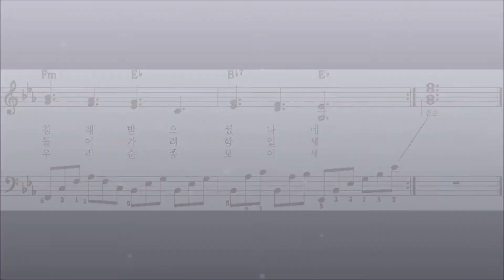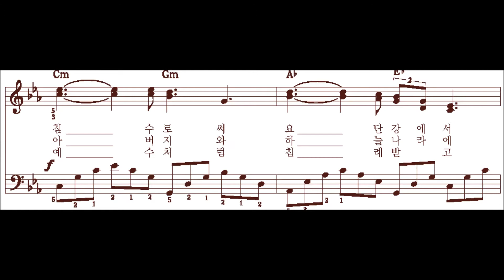침례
Korean   Baptism